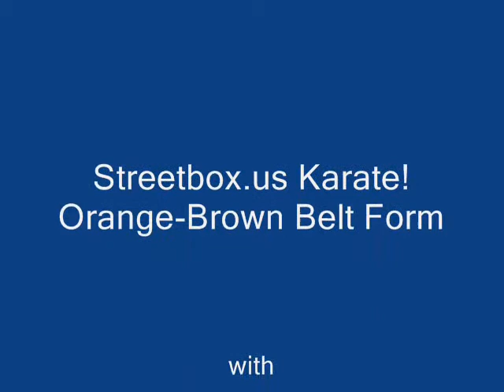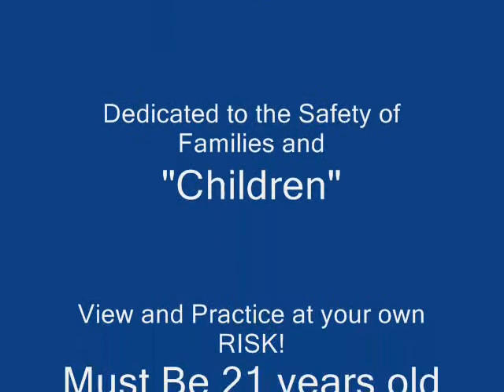Streetbox us Karate! Orange Brown Belt Form Movie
This goes at medium speed, to try to demonstrate to my students who are learning the different levels.